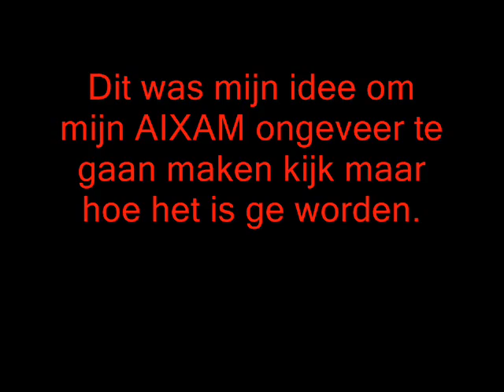aixam-SDJ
aixam om gepimpt   er is ook een  ( AIXAM SDJ DEEL 2 ) video